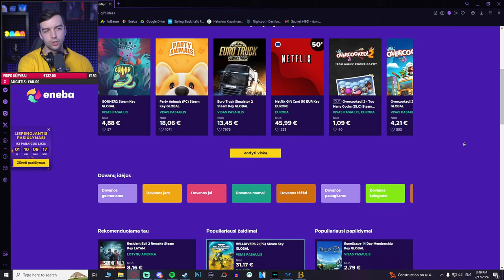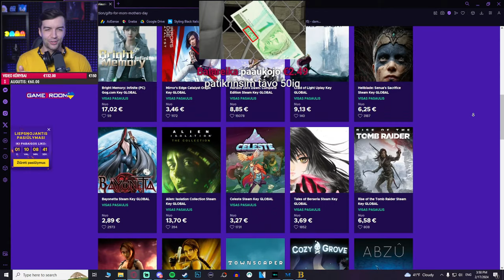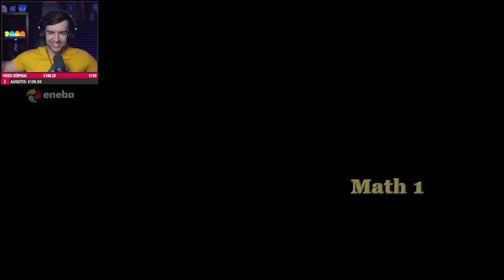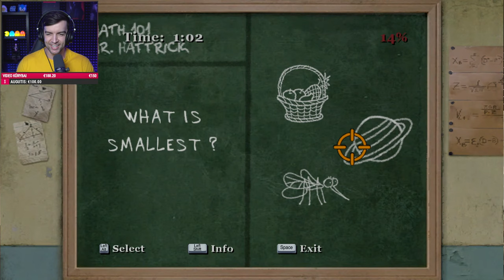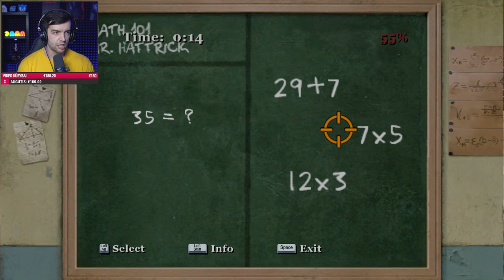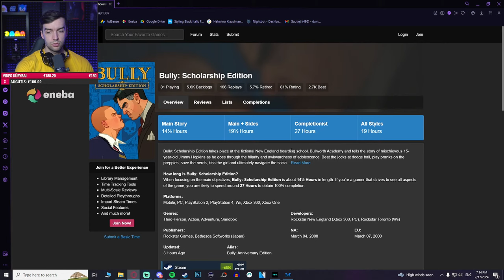BŪSIU MOKYKLOS PEŠTUKAS! | Bully: Scholarship Edition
PARAMA:
*Pagal streamlabs taisykles - pinigai negrąžinami.*
TOP RĖMĖJAI:
1. Robertas €4852.37✸✸✸(DIEVAS)
2. DYNAMiTAS1 €3413.39✸✸(JĖZUS)
3. Anonimas €3047✸(POPIEŽIUS)
4. Vector €3000
5. Goki €2515
00:00:00 Įžanga
00:14:23 Bully: Scholarship Edition
03:31:19 Pabaiga